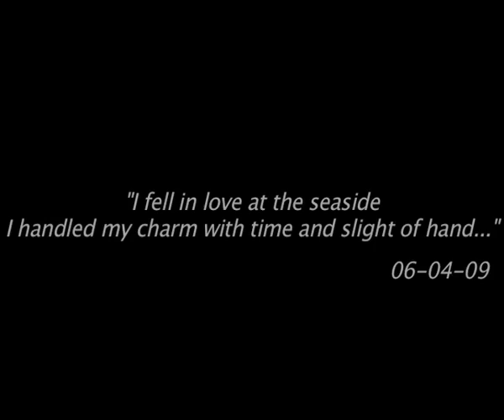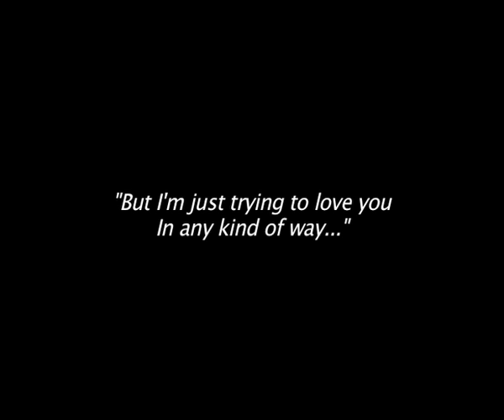icecream day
seaside